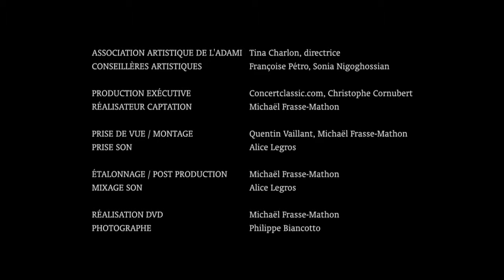Enguerrand de Hys, Révélation Classique de l'Adami 2014 - W.A. Mozart - Don Giovanni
RÉVÉLATIONS CLASSIQUES ADAMI 2014
Enguerrand de Hys, ténor
W.A. Mozart - Don Giovanni, Air de Don Ottavio « Il mio tesoro »

Captation réalisée le vendredi 1er et samedi 2 août 2014 à l'église de Catllar dans le cadre du Festival Pablo Casals de Prades.
Accompagnateur piano : Emmanuel Normand
Plus d'infos sur adami.fr

Production exécutive : Concertclassic.com, Christophe Cornubert
Réalisation captation : Michaël Frasse-Mathon
Prises de vue / Montage : Quentin Vaillant, Michaël Frasse-Mathon
Prise son / Mixage son : Alice Legros.
Etalonnage / Post production : Michaël Frasse-Mathon